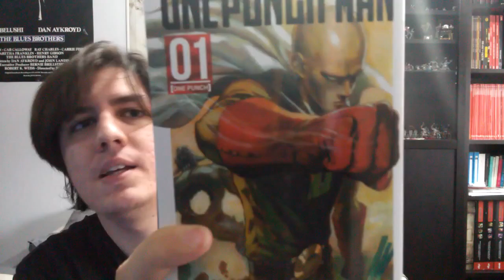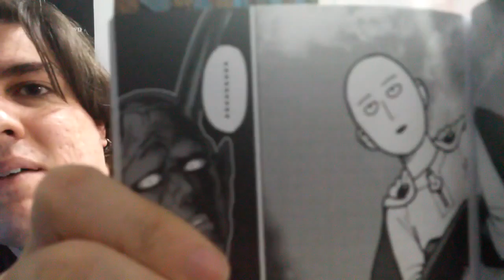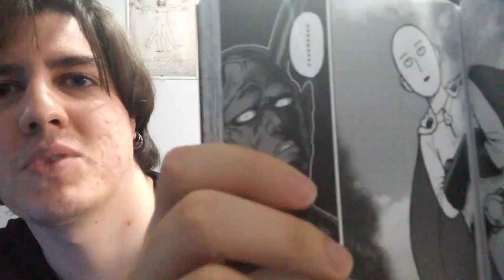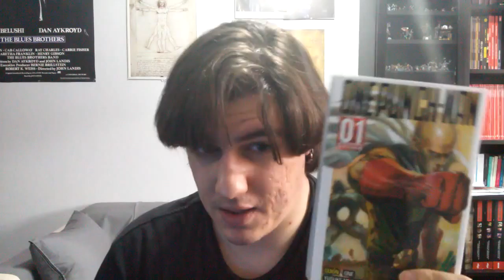one punch man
De la mano de Ivrea llega One Punch man un manga que empezó como web comic